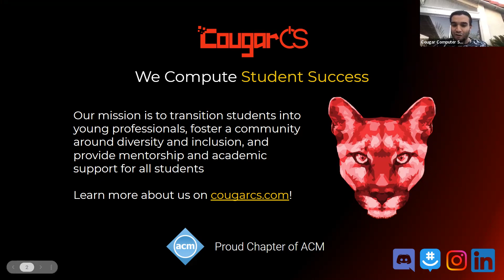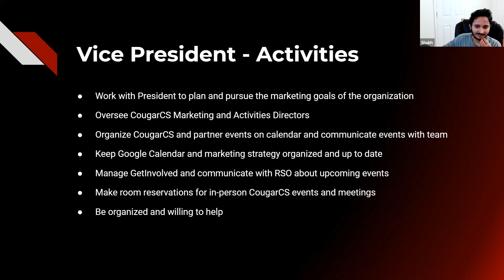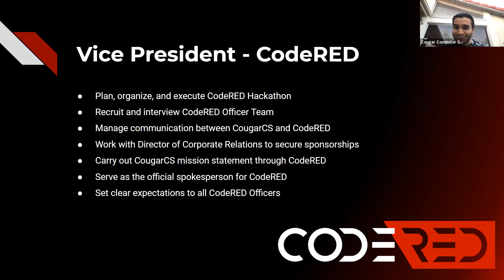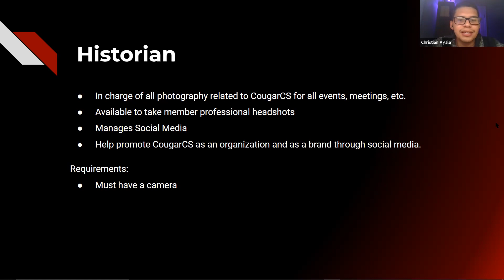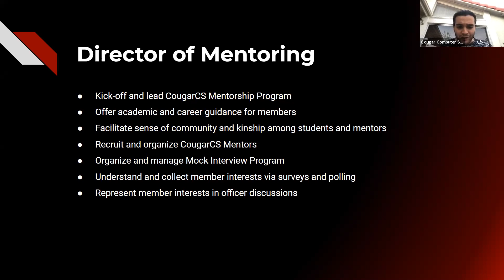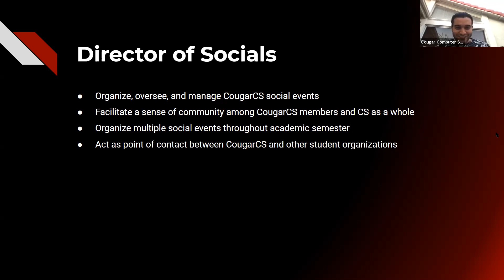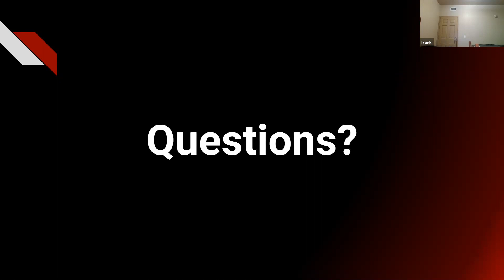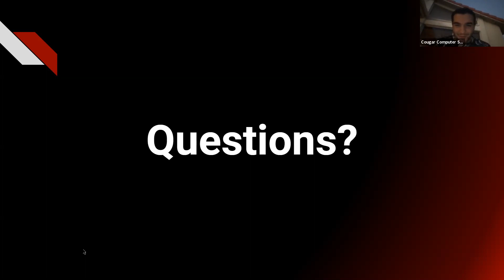Spring '22 Elections Info Session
CougarCS Officer Applications are open! Apply to join the team that runs the largest CS organization at the University of Houston. Watch this video to learn more about our open positions, election process, and the org as well as ask us questions!

CougarCS is a student organization at the University of Houston. Our mission is to transition students into young professionals, foster diversity and inclusion, and provide career guidance and academic support for all students.